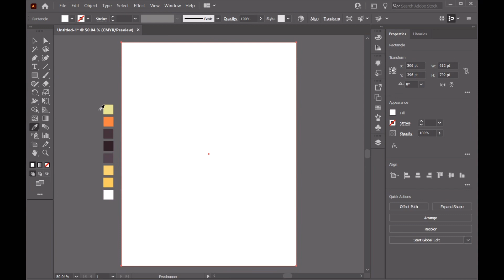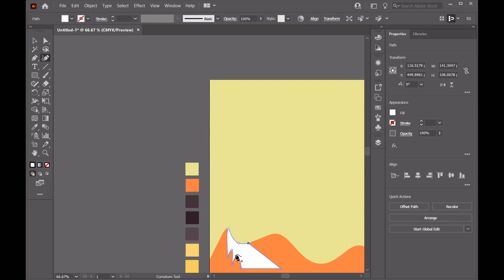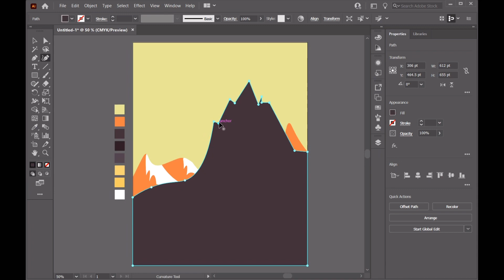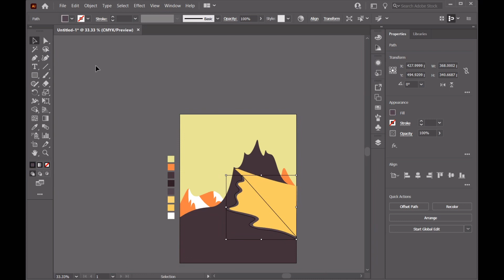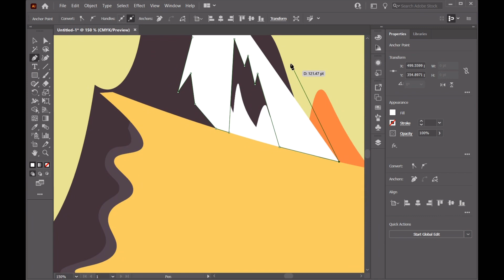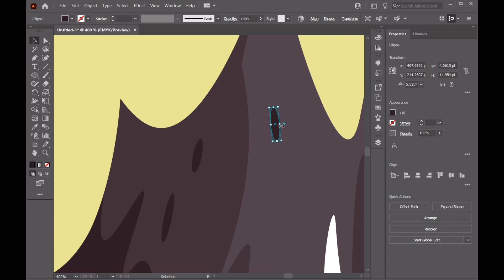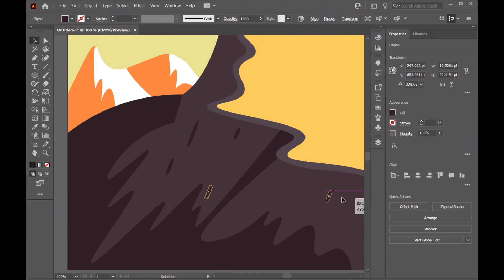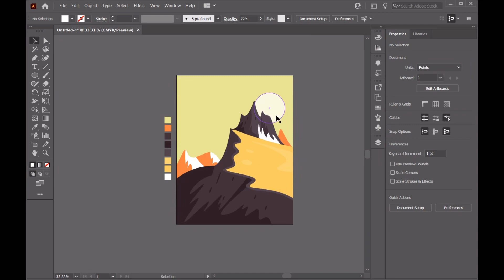Step by Step Vector Art draw in Illustrator 2022 | Vector Illustration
In this tutorial, you will learn how to draw an  amazing vector art in Illustrator